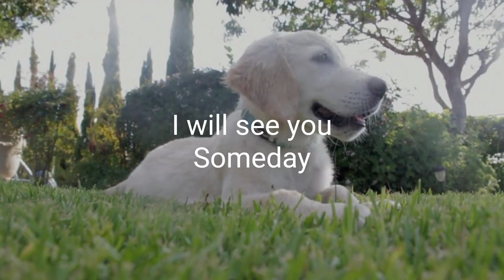greatest friend by Steven allan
Poem greatest friend by Steven allan
Instragram.com/denhamroseallan